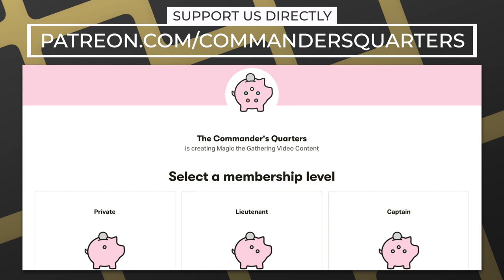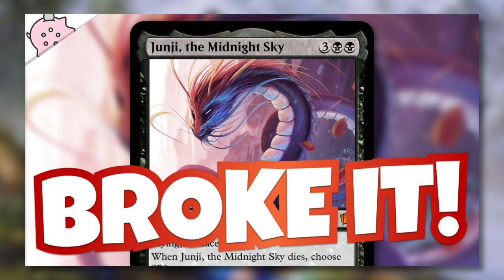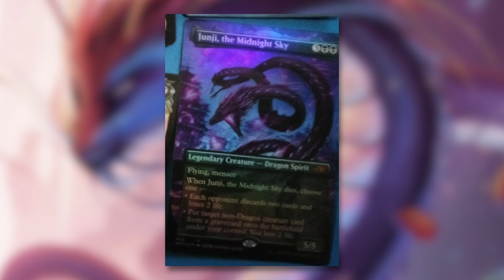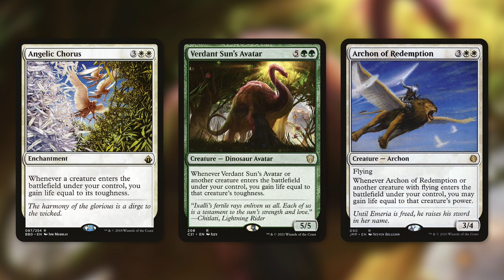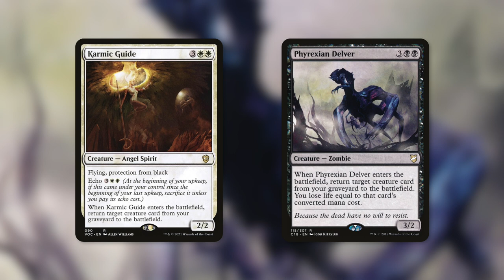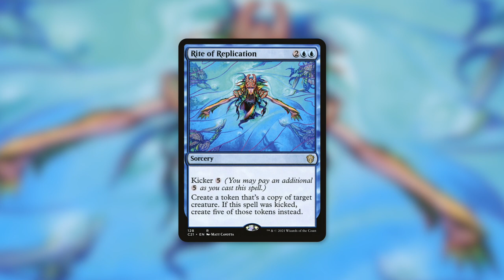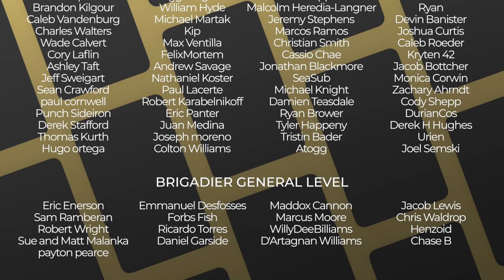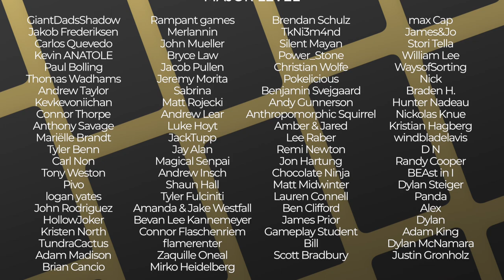Is This Already Broken?!? | Junji, the Midnight Sky | Kamigawa Neon Dynasty Spoilers & Leaks? | MTG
The Commander's Quarters is your Magic the Gathering source that helps you Command Your Budget! Is This Already Broken?!? Junji, the Midnight Sky is a new exciting Potential Spoiler from Kamigawa Neon Dynasty!